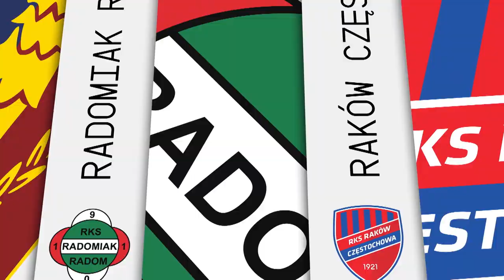(1/2) Raków Częstochowa - B-B Termalica Nieciecza | CAŁY MECZ | Ekstraklasa 2021/22 | 12. Kolejka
Raków Częstochowa 3:2 Bruk-Bet Termalica Nieciecza
1:0 - Nemanja Tekijaški (6') (s)
1:1 - Nemanja Tekijaški (58')
2:1 - Ivi López (63')
3:1 - Tomáš Petrášek (78')
3:2 - Muris Mešanović (90')